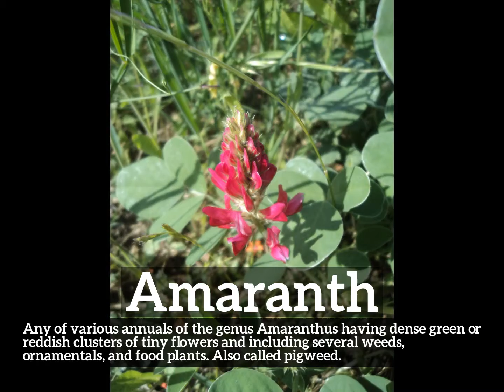How Does Amaranth Look? | What is Amaranth? | How to Say Amaranth in English?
Learn how to pronounce amaranth with Imago Spectrum.

What is amaranth?
How does amaranth look?
How to say amaranth in English?
What does amaranth represent?
What is the defintion of amaranth?

Imago Spectrum allows you to easily memorize common English words and phrases by joining visual and auditory learning environments into a short video. Focus on the images and repeat amaranth several times for best retention results.

In this video we are speaking the word, amaranth. Do take note of how amaranth is spelled.
The definition of amaranth is listed below the word in the video.
Amaranth:  Any of various annuals of the genus Amaranthus having dense green or reddish clusters of tiny flowers and including several weeds, ornamentals, and food plants. Also called pigweed.